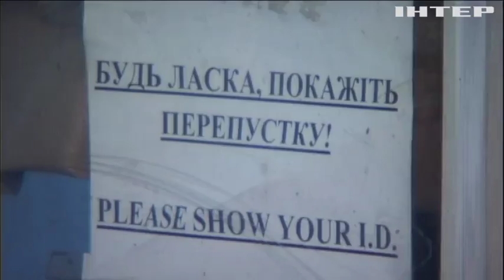Студенти можуть заходити до гуртожиток у будь-яку пору доби - Міносвіти